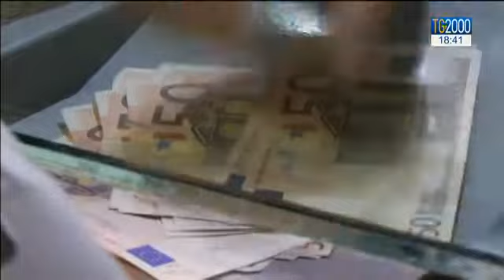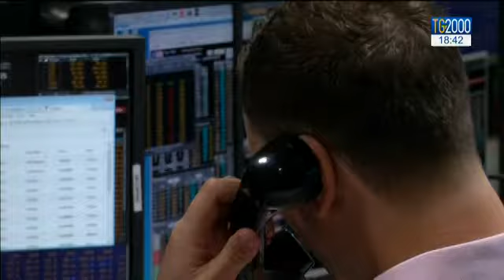Brexit, ecco quanto costerà all'Italia e agli italiani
L'uscita dall'Unione Europea della Gran Bretagna, uno dei paesi più facoltosi a farne parte, quanto costerà all'Italia come paese e ai singoli cittadini? Servizio di Silvio Vitelli